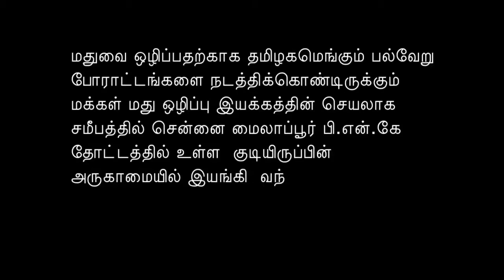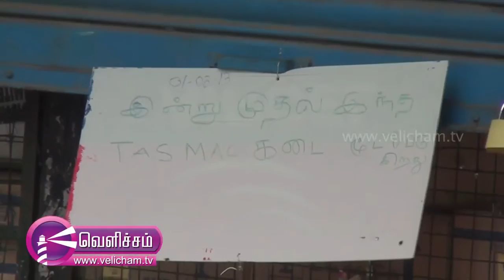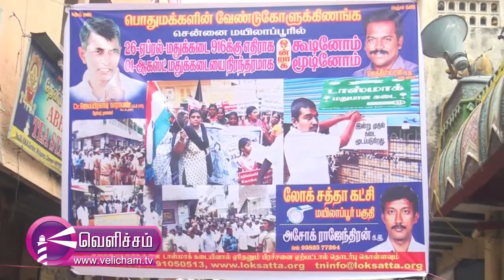"S.K. Sasi Perumal" - Voice against "Liquor Traffic"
Peoples voice against "Liquor Traffic" with "S.K. Sasi Perumal"